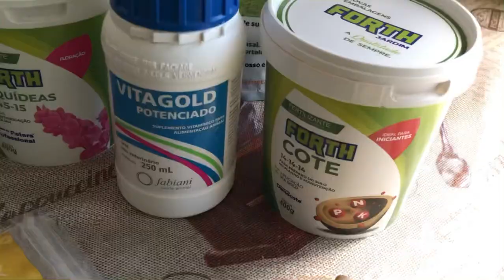Dendrobium Denphal sem raizes recuperada e replantada.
Você vai precisar de:
- Regar antes de transplantar;
- Naftalina;
- Argila expandida ou pedras limpas leves naturais;
- Prato de segurar vaso pendurado;
- Esfagno;
- Fita/linha de pesca/linha de costura…
- Algo para pendurar em gancho;
- estaca e ferro de embalagem de pão para firmar a planta (repare na foto);
- Osmocote 14-14-14;
- Adubo de manutenção Bokashi;
- Vitamina B líquida;
- Canela em pó;
- Prego pequeno enferrujado;
- Adubo Forth Orquídeas Floração.

Assista também o vídeo da Apolônia Grade, produtora de Rosas do Deserto, sobre o uso da Vitamina B com Melaço:

Assista o vídeo do JV Orquídeas sobre como estimular a formação de novo broto em orquídea quase morta com adubo caseiro/natural:

Assista o vídeo do JV Orquídeas de adubo natural que estimula a formação de novas raízes e folhas: